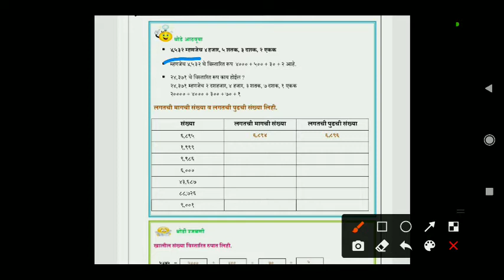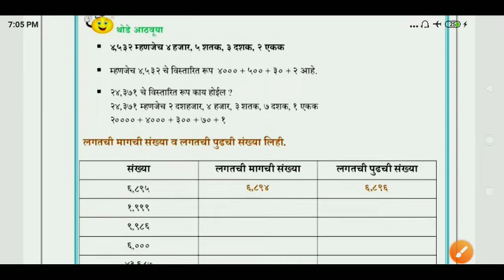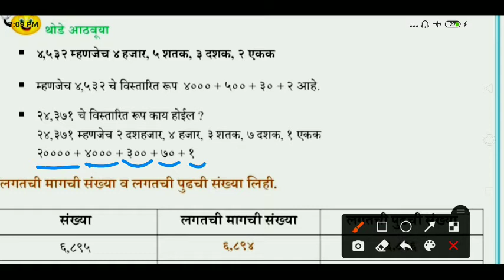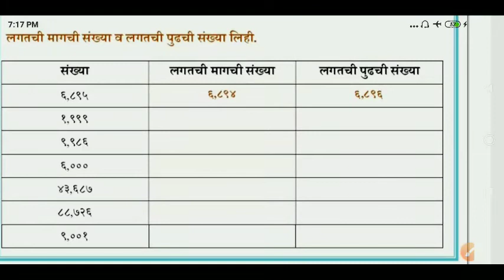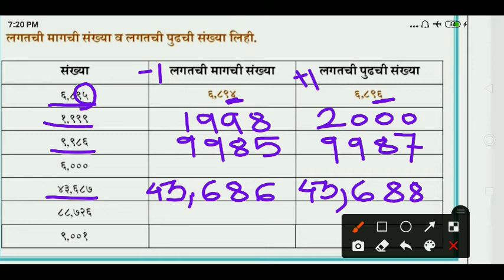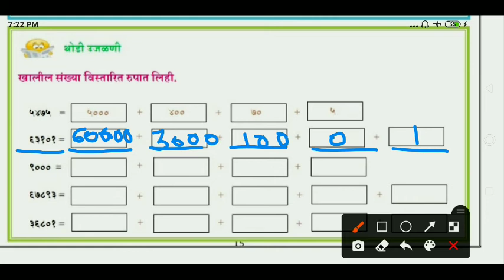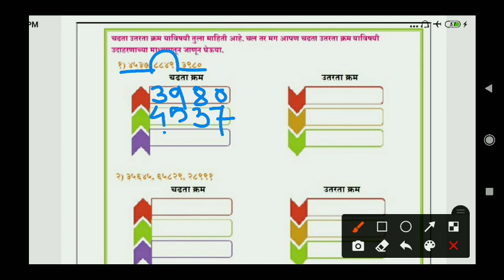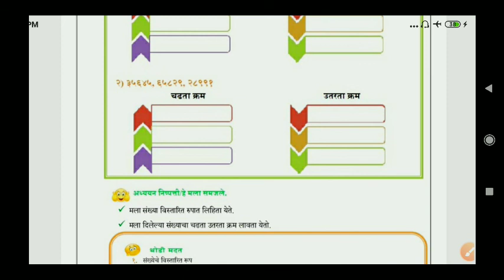सेतू अभ्यासक्रम # 5वी गणित # विस्तारित रूप, चढता-उतरता क्रम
मुकुल मंदिर, औरंगाबाद